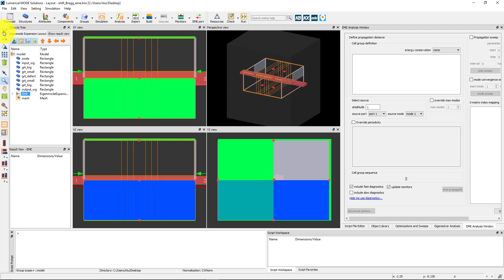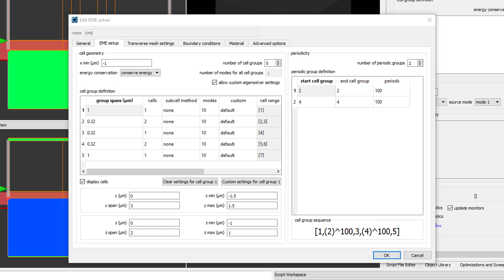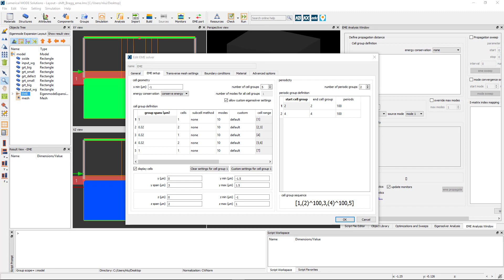Ansys Lumerical EME — Solver Region — Periodicity Demo — Lesson 2, Part 4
This video lesson demonstrates how to set the periodicity settings to simulate a cavity formed by two Bragg mirrors with a cavity in between. It is part of the Ansys Innovation Course: Ansys Lumerical EME — Solver Region. To access this and all of our free, online courses — featuring additional videos, quizzes and handouts — visit Ansys Innovation Courses